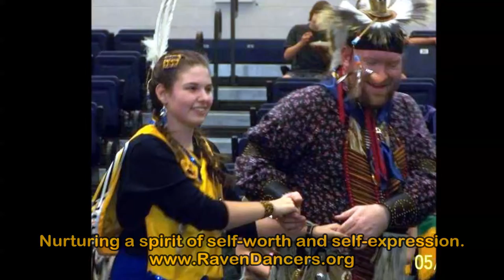Raven Dancers Publicity Slideshow 2014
The Raven Dancers is a group that studies and teaches Native American dance, music, and culture. We coordinate our efforts with elder members of the local Native American community. We are based in Denver, Colorado, and welcome people of all ages and ethnic origins. The Raven Dancers promote cultural understanding, diversity, and education. We have been in operation for since 1986!

This is a slide-show of our members and friends through the years. The traditional songs by our own drum, called Black Feather. The flute music is by Bear Limvere and David Bell. It was recorded in Colorow Cave southwest of Denver.